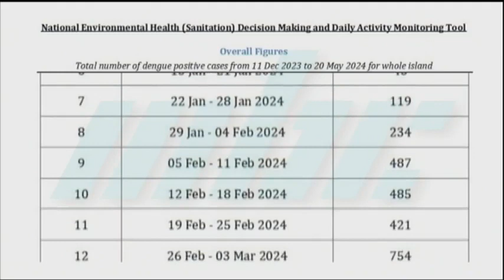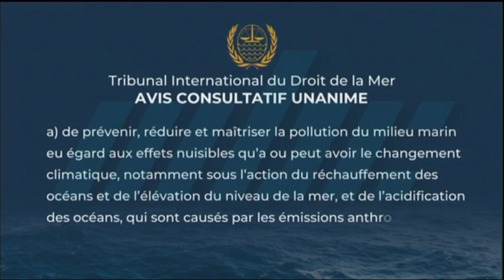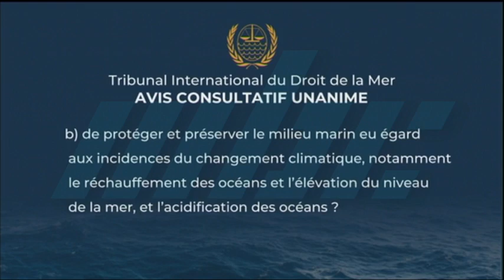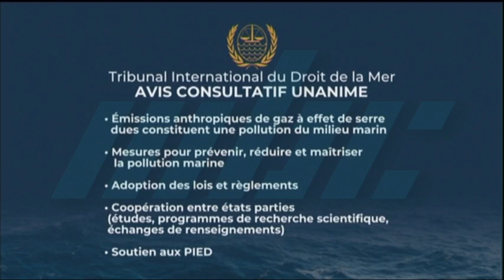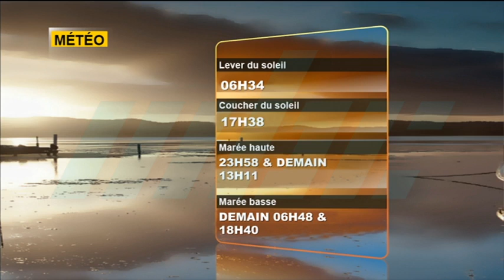zournal 22 05 24